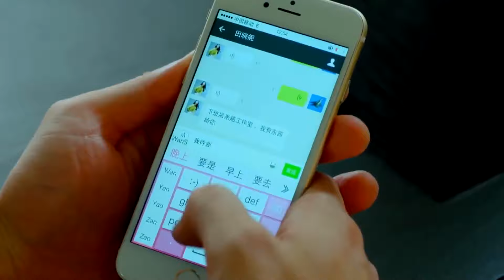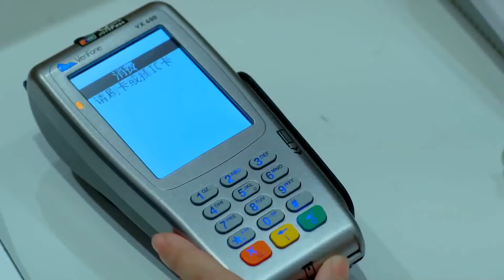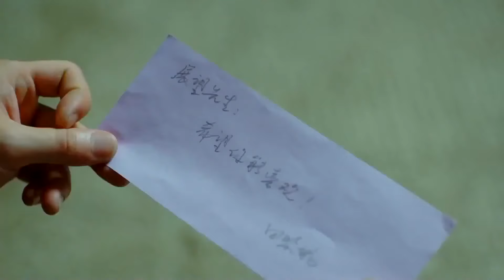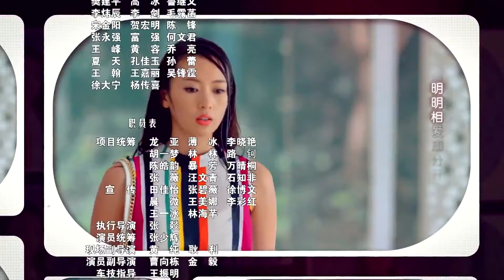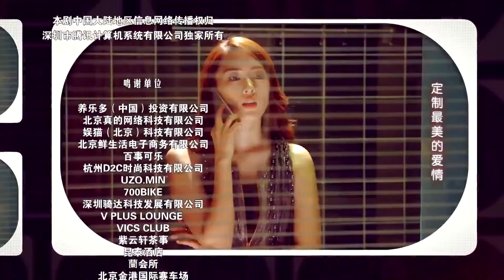ENGSUB 热播言情剧《上流社会》High Society 13 | 渴望提升身份地位并进入上流社会的女主开始追求一个高富帅，但命运却一次又一次地捉弄了她...